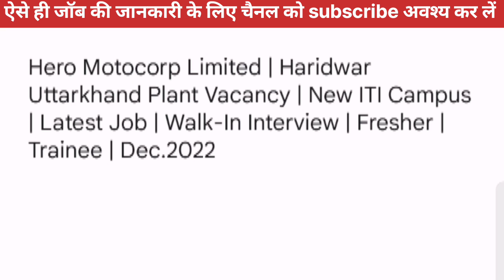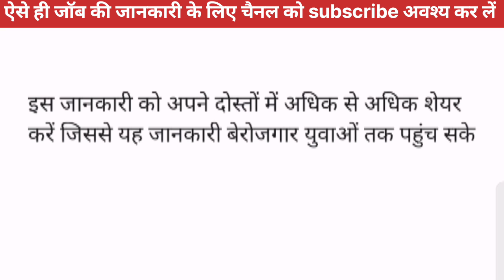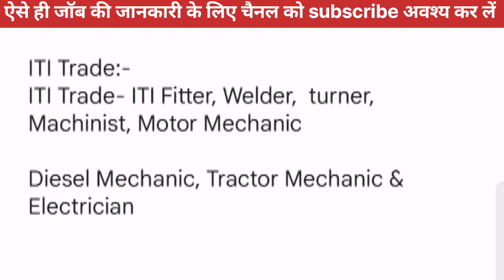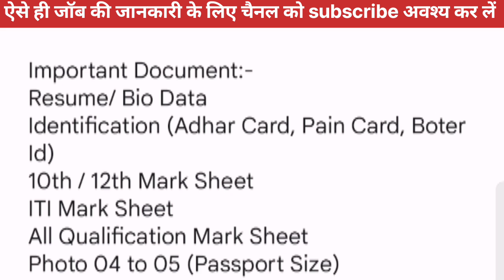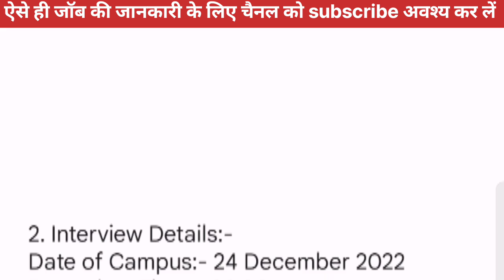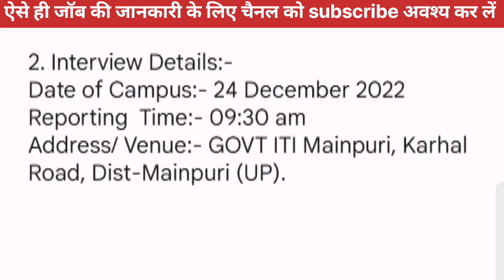Hero Motocorp Job Requirement | Hero Company Me Job Kaise Paye | Haridwar Job Vacancy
Hero Company Me Job Kaise Paye 2024 | Hero Company Neemrana | Hero Motocorp Ltd Neemrana Rajasthan

इस वीडियो में मेने आपको Hero Motocorp कम्पनी मैं नौकरी निकली है उस की जानकारी दी है

iti job
iti ke baad kya karen
iti ke baad job kaise kare
iti jobs
jobs
private jobs
private job
iti jobs 2023
hero company
iti wala vimal
iti job alert
iti pass govt jobs 2024
iti ke baad private job
iti job updates
iti fitter private company job
iti job vacancy
iti fitter company job
iti pass job
fitter job in company
hero company bike
iti electrician private company job
iti fitter job
hero kampani job
hero motocorp ltd gurgaon plant
new iti job vacancy 2023
hero company neemrana rajasthan jobs
iti job in hero company
hero company campus
iti training officer vacancy 2023
find job
vimal kishor
iti wala
government jobs
interview questions
job in noida
hero motocorp haridwar iti vacancy 2023
hero company job 12th pass
hero motorcycle company job